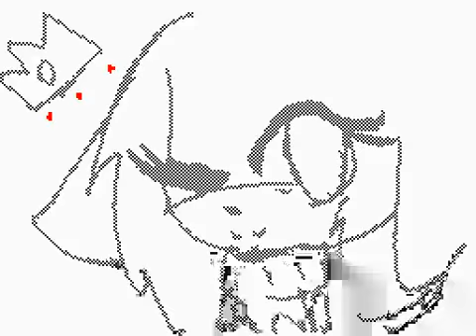I dunno the song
Khhvoyuvoyjv